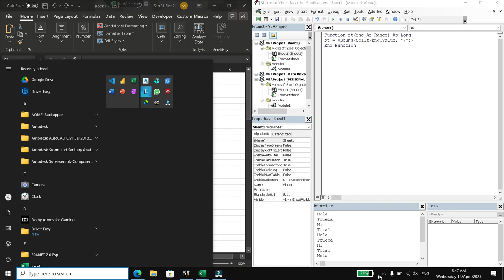Un user defined function para separar una cadena de caracteres